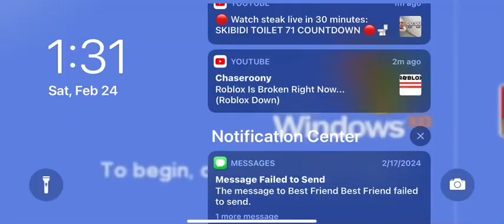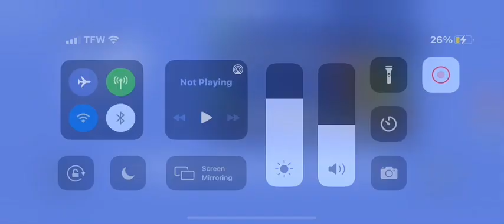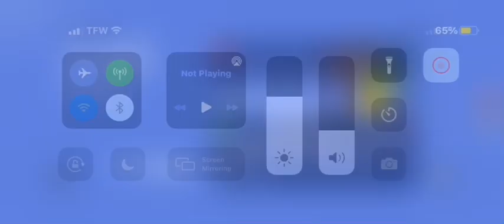Roblox Fredbear’s spring lock suits all spring lock failures